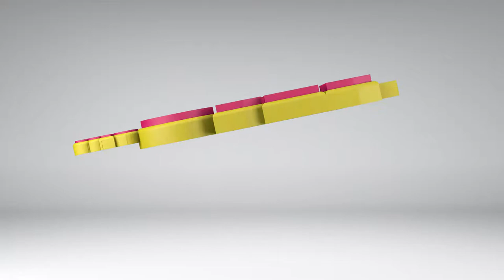Donde se esconde la Felicidad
Donde se esocnde la felicidad
en el dinero la fama o el poder